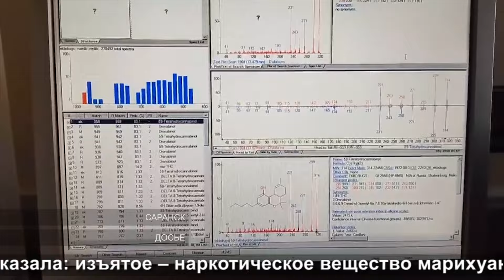Наркодела | Drug dealer